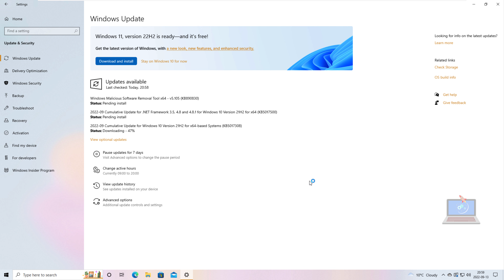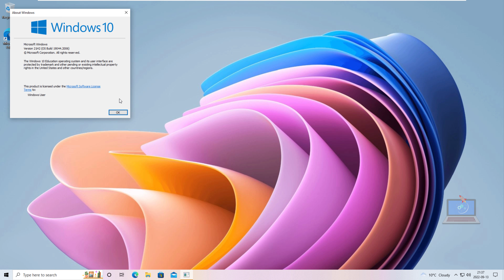[KB5017308] Windows 10 September 2022 Patch Tuesday is HERE!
It's September 2022 Patch Tuesday! Microsoft has released today security updates for all supported versions of Windows, including the brand new Windows 11!

It's the second Tuesday of the month, which means it's Patch Tuesday time again. As such, today Microsoft is rolling out the monthly security update (also called "B release") for July 2022 on Windows Server 20H2, and Windows 10 for the latest versions, 21H1, 21H2. The new updates are being distributed under KB5017308, bumping up the builds to 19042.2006, 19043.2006, and 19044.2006. You can find standalone links to download the new update on Microsoft Update Catalog at this link here.

The major highlight of the release is security updates for Windows 10 and as is generally the case, the Redmond company has also listed the known issues in the update, which is always handy.

Highlights
● Addresses security issues for your Windows operating system.

This security update includes improvements that were a part of update KB5016688 (released August 26, 2022) and also addresses the following issues:
● This update contains miscellaneous security improvements to internal OS functionality. No additional issues were documented for this release.

Today is Microsoft's September 2022 Patch Tuesday, and with it comes fixes for an actively exploited Windows vulnerability and a total of 63 flaws.

Five of the 63 vulnerabilities fixed in today's update are classified as 'Critical' as they allow remote code execution, one of the most severe types of vulnerabilities.

The number of bugs in each vulnerability category is listed below:
18 Elevation of Privilege Vulnerabilities
1 Security Feature Bypass Vulnerabilities
30 Remote Code Execution Vulnerabilities
7 Information Disclosure Vulnerabilities
7 Denial of Service Vulnerabilities
16 Edge - Chromium Vulnerabilities
The above counts do not include sixteen vulnerabilities fixed in Microsoft Edge before Patch Tuesday.